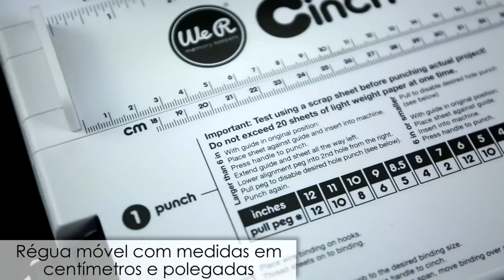Encadernadora Furo Quadrado The Cinch - Gostou? Deixe o seu LIKE!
Gosta de ENCADERNAÇÃO? Perfeito!!! Conheça a Encadernadora Toke e Crie, ideal para produtos de agendas, cadernos, álbuns e livros...s2

Descubra onde comprar deixando o nome da cidade onde reside...